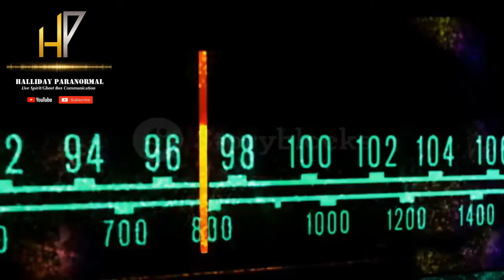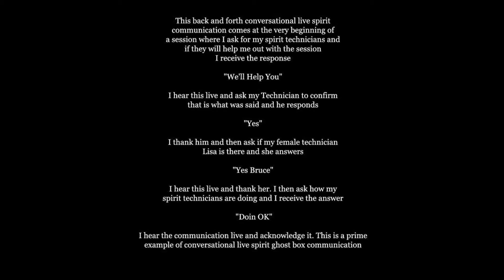Live Spirit Ghost Box Communication "We'll Help You Bruce-Yes-Yes Bruce-Doin OK"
*Please Read Description Before Listening, Click On Image To Hear Audio* This back and forth conversational live spirit communication comes at the very beginning of a session where I ask for my spirit technicians and if they will help me out with the session, I receive the response "We'll Help You"  I hear this live and ask my Technician to confirm that is what was said and he responds "Yes" I thank him and then ask if my female technician Lisa is there and she answers "Yes Bruce" I hear this live and thank her. I then ask how my spirit technicians are doing and I receive the answer "Doin OK" I hear the communication live and acknowledge it. This is a prime example of conversational live spirit ghost box communication.